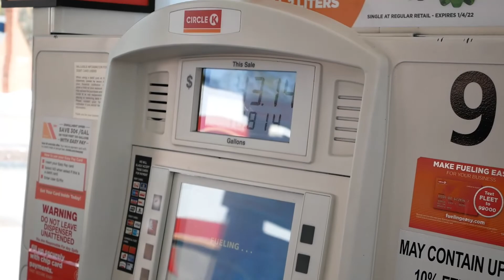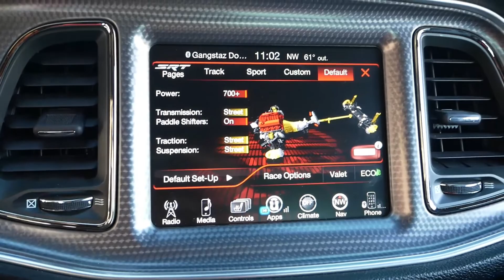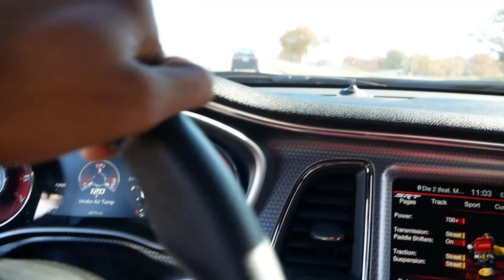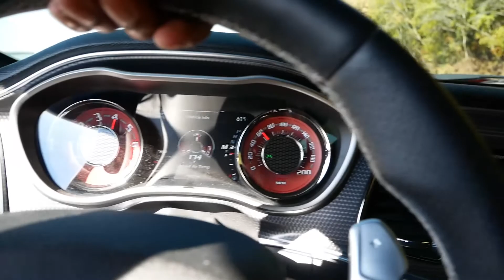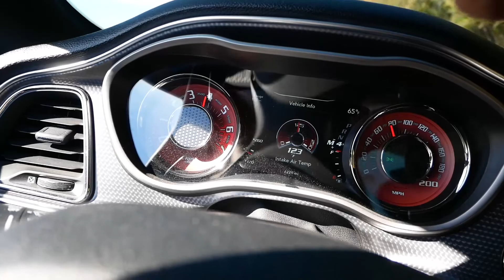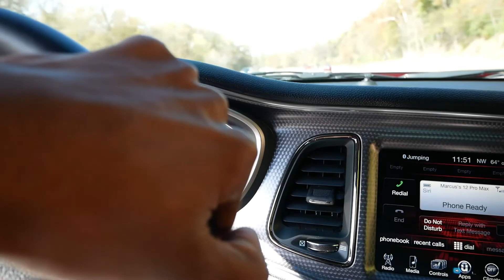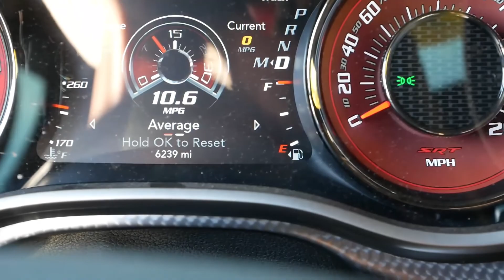Fall Car Meet at Piasa Bird/ Hellcat VLOG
Sunday car meet & drive!!! SRT's, GT's, Camero's & Classics.